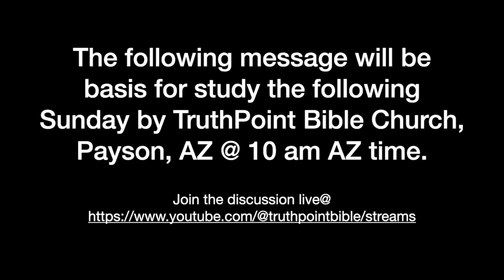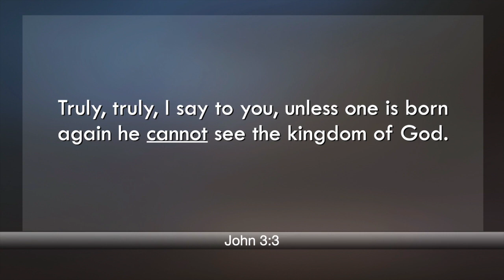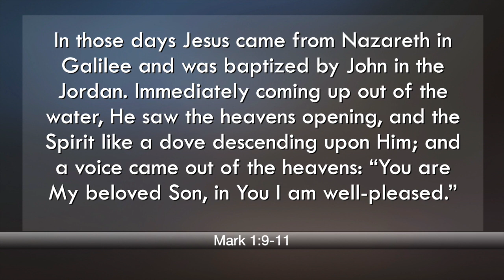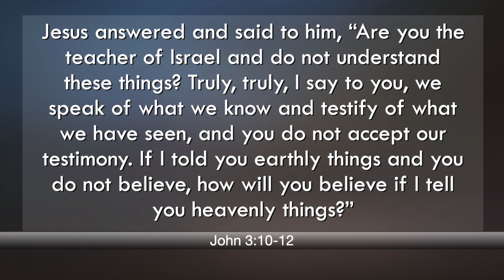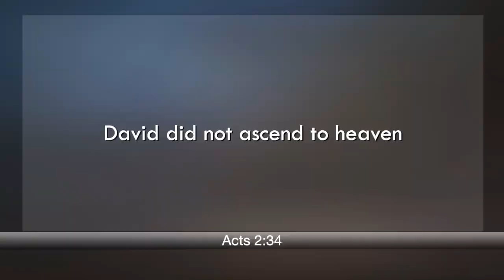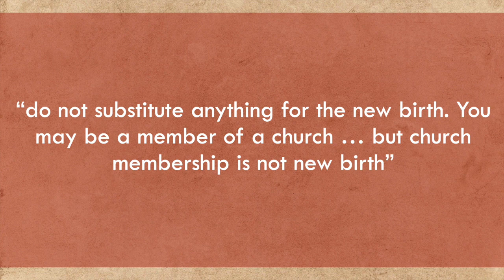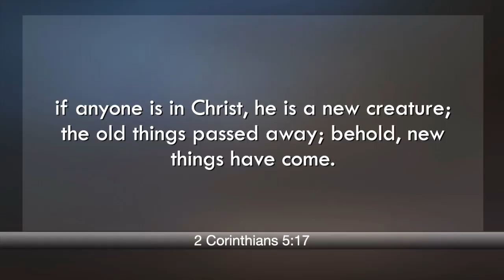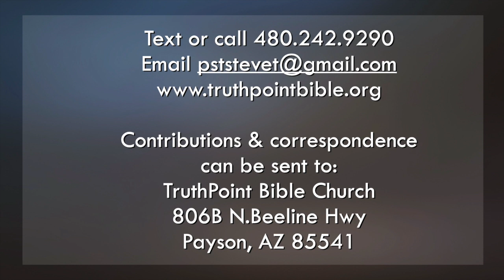“Saved By The Second Birth” (John 3:1-18)